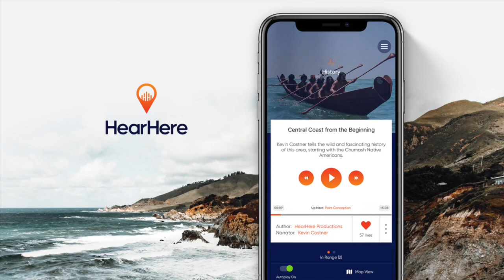The Santa Barbara Oil Spill and Creation of the First Earth Day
The Santa Barbara oil spill occurred in January and February 1969 off the coast of Southern California and was the largest oil spill in US waters at that time. The environmental effects of the spill were immediate and dramatic and its aftermath inspired then-Sen. Gaylord Nelson of Wisconsin to organize what came to be known as "Earth Day." Get the full story right here.

The Santa Barbara oil spill occurred in January and February 1969 in the Santa Barbara Channel, near the city of Santa Barbara in Southern California. It was the largest oil spill in United States waters by that time, and now ranks third after the 2010 Deepwater Horizon and 1989 Exxon Valdez spills. It remains the largest oil spill to have occurred in the waters off California.
The source of the spill was a blow-out on January 28, 1969, 6 miles from the coast on Union Oil's Platform A in the Dos Cuadras Offshore Oil Field. Within a ten-day period, an estimated 80,000 to 100,000 barrels of crude oil spilled into the Channel and onto the beaches of Santa Barbara County in Southern California, fouling the coastline from Goleta to Ventura as well as the northern shores of the four northern Channel Islands.
The spill had a significant impact on marine life in the Channel, killing an estimated 3,500 sea birds, as well as marine animals such as dolphins, elephant seals, and sea lions.
On the morning of January 28, 1969, workers drilling the fifth well, A-21, reached its final depth of 3,479 feet, attaining this depth in only 14 days. Of this depth, only the top 239 feet had been fitted with a steel conductor casing; the rest was to be fitted with one once the drill bit was out. After the workers pulled the drill bit out, with some difficulty, an enormous spout of oil, gas, and drilling mud burst into the air into the rig, splattering the men with filth; several of them attempted to screw a blowout-preventer onto the pipe, but against a pressure of over 1,000 pounds per square inch, this proved to be impossible; all workers except for those engaged in the plugging attempt were evacuated, due to the danger of explosion from the abundant natural gas blown from the hole; finally, the workers tried the method of last resort, dropping the remaining drill pipe – almost ½ mile long – into the hole, and then crushing the top of the well pipe from the sides with a pair of "blind rams", enormous steel blocks slamming together with force sufficient to stop anything from escaping from the well.
It took thirteen minutes from the time of the initial blowout to the time the blind rams were activated.
Only then did the workers both on the rig and in boats nearby notice the increase in bubbling at the ocean surface hundreds of feet from the rig. Plugging the well at the top had failed to stop the blowout, which was now tearing through the ocean floor in several places
The disturbances on the surface of the ocean, which began to appear only 14 minutes after the blowout, expanded during the next 24 hours. The largest was a dramatic boil-up about 800 feet east of the platform; another smaller disturbance broke the ocean surface about 300 feet west of the platform, and several smaller areas of bubbling could be observed around the platform itself. Even after the well was further plugged at the platform with drilling mud during the next week, these continued to boil up. Investigators later determined that oil and gas was emerging uncontrolled through five separate rips on the ocean floor.

Workers were finally able to control the leakage, at least to a minimal degree on February 6. Seepage from rifts in the ocean floor continued well into 1970.
The environmental effects of the spill were immediate and dramatic. At least 3,686 birds died – those being the ones that were counted; an unknown number died unseen. Some marine mammals, such as sea lions and elephant seals died, although the numbers are unknown.
The aftermath of the spill inspired then-Sen. Gaylord Nelson of Wisconsin to organize what came to be known as "Earth Day", when he succeeded in amassing some 20 million people to the cause of educating people on issues related to the environment on April 20, 1970, with the help of Denis Hayes, the organizer of the first Earth Day, and U.S. Rep. Pete McCloskey of California.

The curious road-tripper will find stories and history of the places they are traveling through and to, in a travel podcast format told by storytellers like Kevin Costner and Phil Jackson.

Listen to 5 free stories by downloading from the App Store for iPhone: